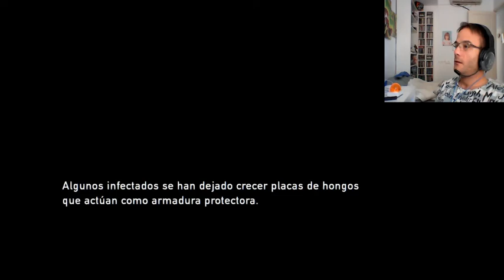THE LAST OF US 100% ESPAÑOL PARTE#11